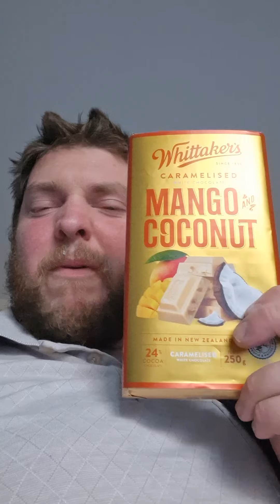Whittakers Mango & Coconut Chocolate